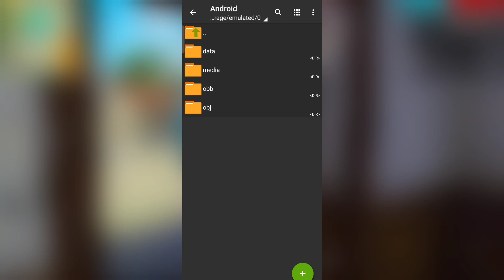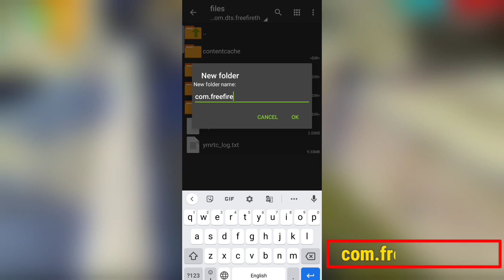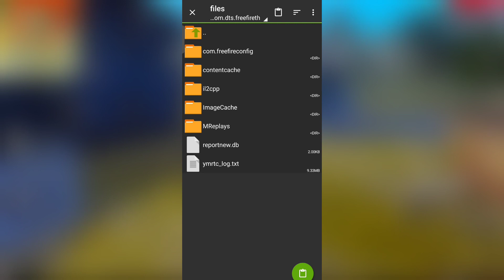(1.68.11) Free Fire Lag Fix 1GB 2GB 3GB Ram | Auto Back Fixed HTML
IGNORE TAGS 📌

lag fix config for free fire
free fire lag fix 1gb ram config file 2021

📁 LAG FIX FILE -

👤 𝗜𝗡𝗙𝗢

🔸I AM 2 GB RAM PLAYER

🔸MY DEVICE - REALME C2 (2/16) || NARZO30

🔸MY GAME NAME - AʙʜᴀʏBʜᴀɪʏᴀⒼ